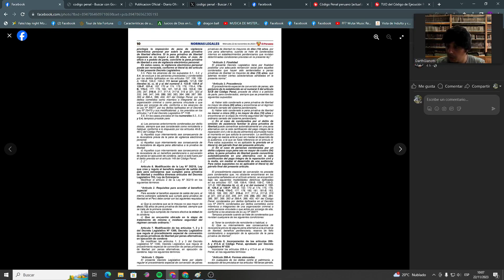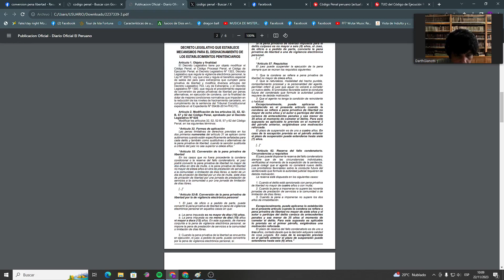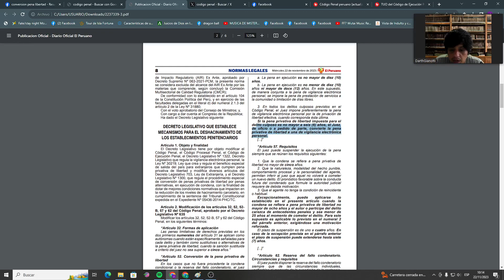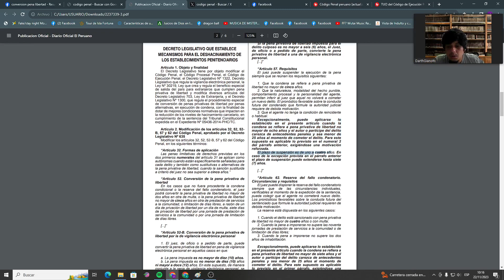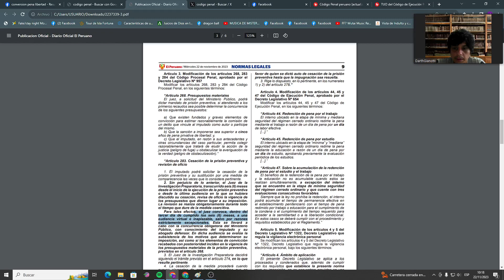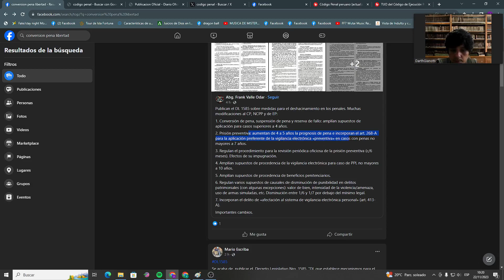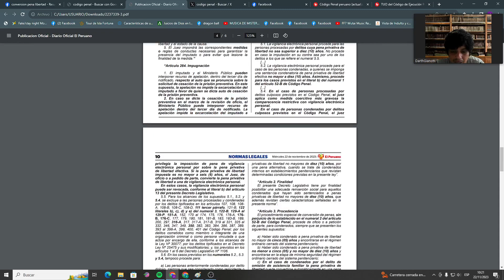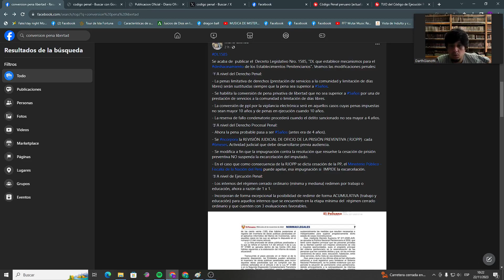DL 1585 Modifican Código Penal: incrementan prognosis para dictar prisión preventiva